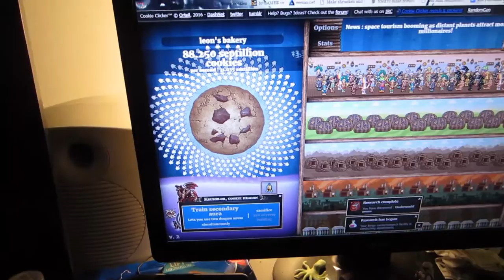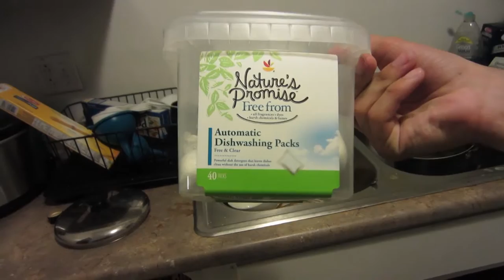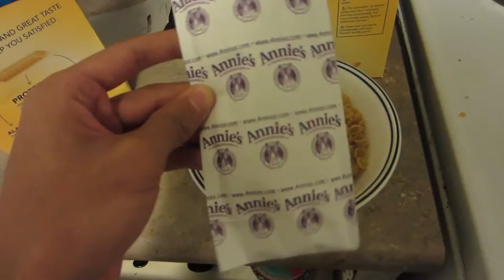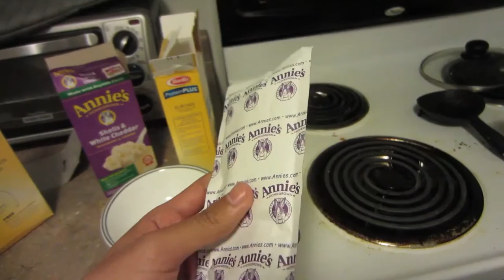Pasta With Angelo - Vlog 586 - 5/31/2016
Whenever I visit Angelo there is a 90% chance he will make pasta.